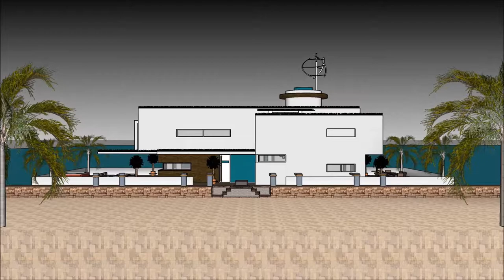스케치 업 8 집 디자인 건축가 르꼬르뷔제 휴가 집 현대 집합주거 100ft 요트 네덜란드 하우스 보트 대한민국 서울 떠있는 집 3D 건물 맨션 in Amster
The floating house villa houseboatzania launching an innovative high-end luxury yacht floating house villa mansion home design potentially as a display of exhibition of the 스케치 업 8  집 디자인 건축가 르꼬르뷔제 휴가 집   현대 집합주거  100ft 요트  네덜란드 하우스 보트  대한민국  서울 떠있는 집 3D 건물 맨션    in Amster.

The collection of the Floating house villa houseboatzania concept 스케치 업 8  집 디자인 건축가 르꼬르뷔제 휴가 집   현대 집합주거  100ft 요트  네덜란드 하우스 보트  대한민국  서울 떠있는 집 3D 건물 맨션    in Amster consists of high luxury and architectural art pieces in minimalism combined with living on the waterfront of the harbour.

The floating house villa mansion yacht design has the basis to sustain living with high standards and contemporary structural design - 스케치 업 8  집 디자인 건축가 르꼬르뷔제 휴가 집   현대 집합주거  100ft 요트  네덜란드 하우스 보트  대한민국  서울 떠있는 집 3D 건물 맨션    in Amster with numerous of prospects for excessive living and
celebrating the desire of life worldwide: